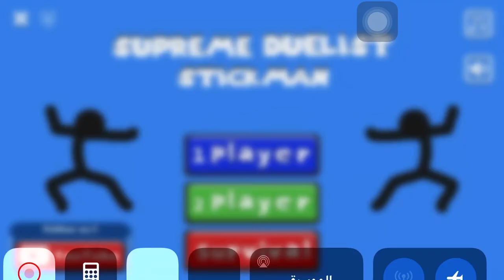لعبه Sopreme duelist stickman اكبر عدد قتلى زومبى مع صديقى چون